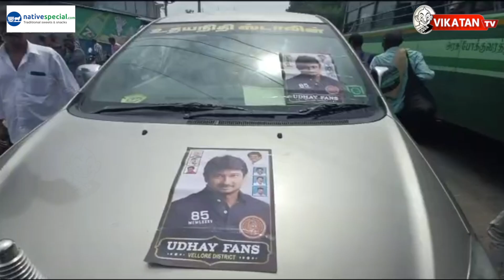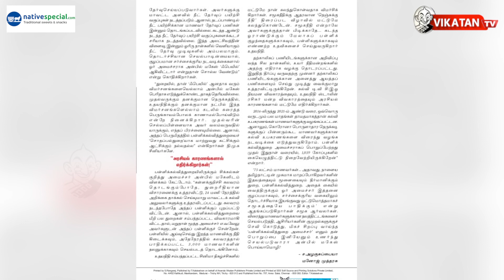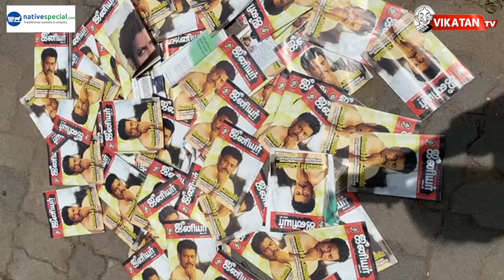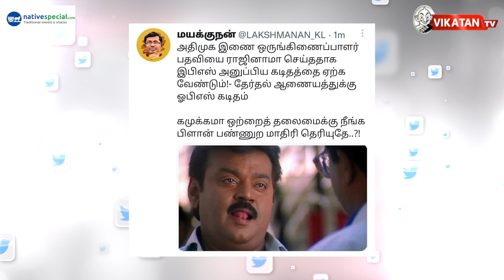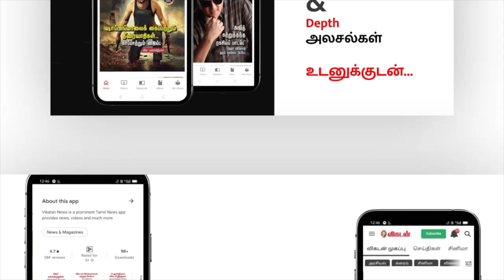Junior Vikatan புத்தகம் எரிப்பு... ஏன்?😳| The ImperfectShow 25/08/2022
Native Special

Description Link:
Gift your loved ones in any place/country.

00:00​​​​​​​​​​​​​​​​​​​​​​​​​​​​​​​​​​​​​​​​​​​​​​​ Start
20:43 எவன் பார்த்த வேலடா இது
21:04 இன்றைய கீச்சுகள்
21:35 இன்றைய விருது

Des :
* TN-ல் கொலைகள் அதிகரிப்பு... எடப்பாடி சொல்வது உண்மையா?
* ராஜாத்தி அம்மாள் திடீர் ஜெர்மனி பயணம்!
* ஜார்க்கண்ட் முதல்வரின் எம்.எல்.ஏ பதவி பறிப்பு... நடந்தது என்ன?
* கடன் வலையில் அதானி நிறுவனம்?

CREDITS: Host -  Saran & Cibi Chakravarthy |  Script - Vikatan team | Camera- Kannan |Edit- Shreeraj| Thumbnail art - Santhosh Charles